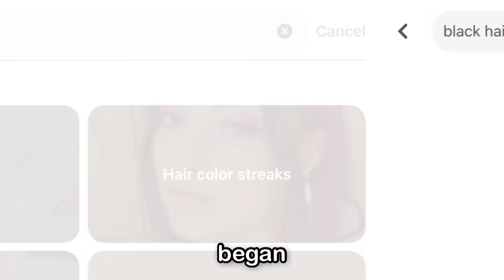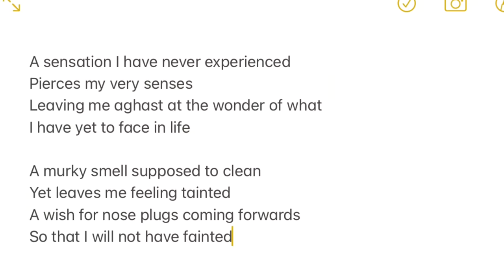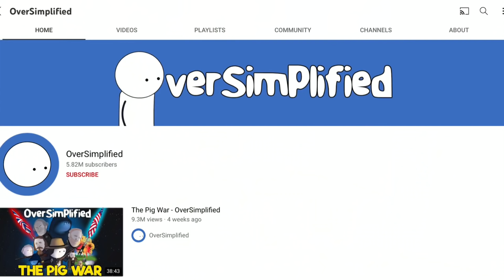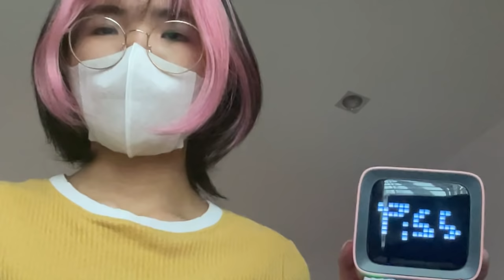impulsively dyeing my hair pink because I have issues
Divoom Ditoo
Divoom Store

GOOD EVENING AXOLOTS I now have (20%) pink hair, I hope you're all ready for the side of me that will come out after this because I feel like a whole protagonist ™ after this. I am now on my way to marry a princess and also become a higher being

this was my first time getting my hair bleached so it was truly a wild ride, I fought many demons (me) along the way but we made it through, thus begins a new era of Faline Spink. I am now the classic asian with a streak of dyed hair you see in movies, up next: fighting people with random martial art moves.

I also got a small haircut at the beginning because my hair somehow decided it will start growing at the most rapid rates to ever rapid after I made up my mind to keep it short. Why is my body a minor inconvenience to itself always.